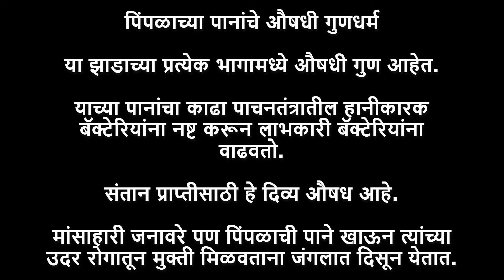पिंपळाच्या पानांचा काढा बनवायची कृती || Peepal decoction || Dr Khadar || Dr Khadar lifestyle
***COPYRIGHTS RESERVED***
पिंपळाच्या पानांचा काढा बनवायची कृती
पिंपळाच्या पानांचे औषधी गुणधर्म

 या झाडाच्या प्रत्येक भागामध्ये औषधी गुण आहेत.

 याच्या पानांचा काढा पाचनतंत्रातील हानीकारक बॅक्टेरियांना नष्ट करून लाभकारी बॅक्टेरियांना वाढवतो.

 संतान प्राप्तीसाठी हे दिव्य औषध आहे.

 मांसाहारी जनावरे पण पिंपळाची पाने खाऊन त्यांच्या उदर रोगातून मुक्ती मिळवताना जंगलात दिसून येतात.

If you want to join and gain information, please use the below links to join the groups: